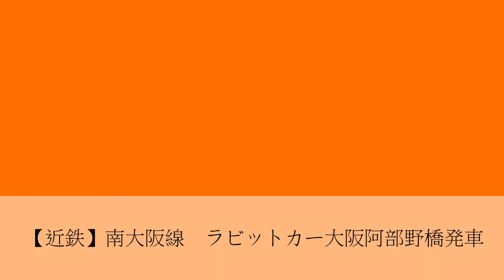【近鉄】南大阪線 ラビットカー大阪阿部野橋発車！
撮影当時の阿部野橋15時51分発1567列車藤井寺行き普通、前4両ラビットカーでした。